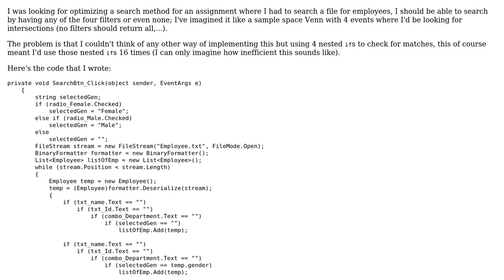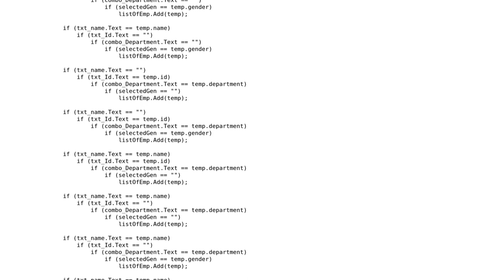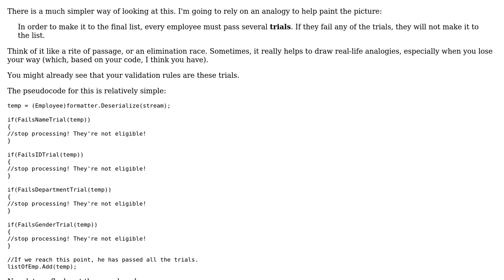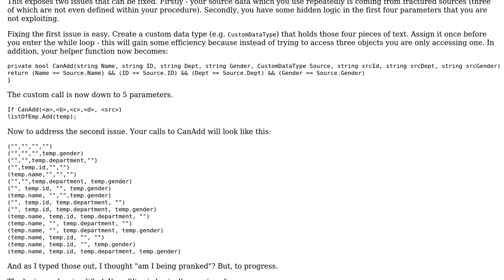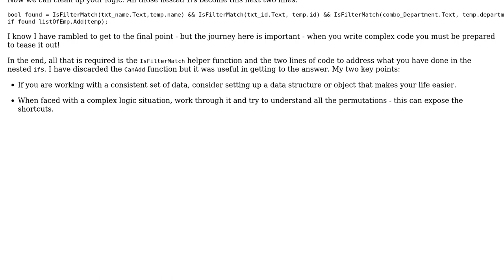Searching with multiple filters (2 Solutions!!)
Searching with multiple filters

With thanks & praise to God, and with thanks to the many people who have made this project possible! | Content (except music & images) licensed under CC BY-SA | Music | Images & others | With thanks to user Youssef Ashraf user Flater user AJD and the Stack Exchange Network Trademarks are property of their respective owners. You are responsible for your own actions.